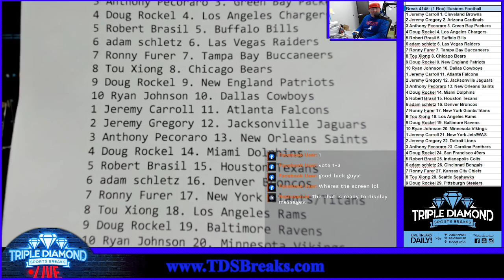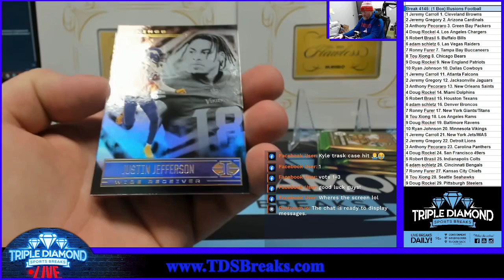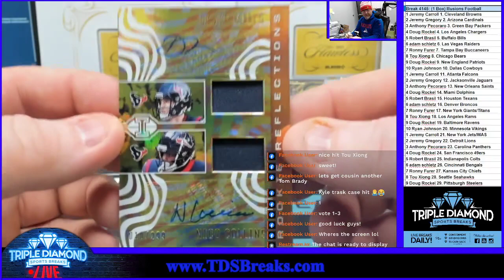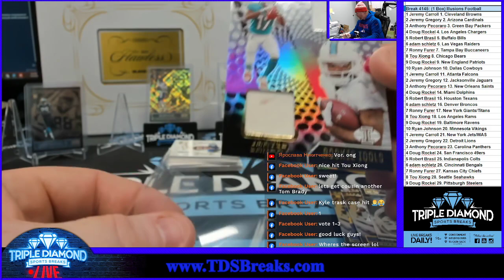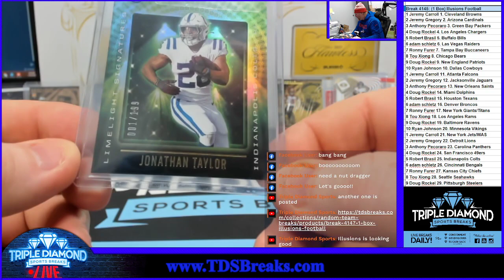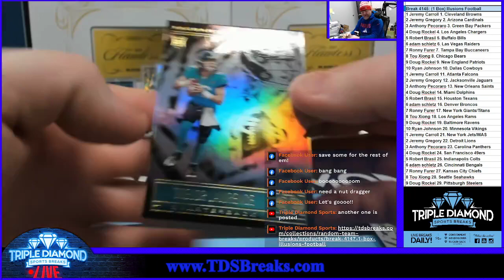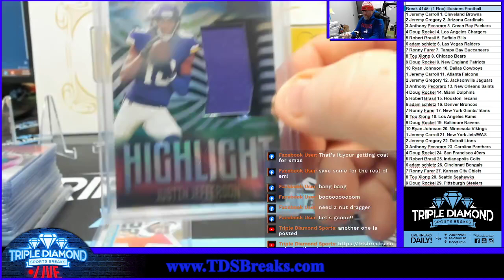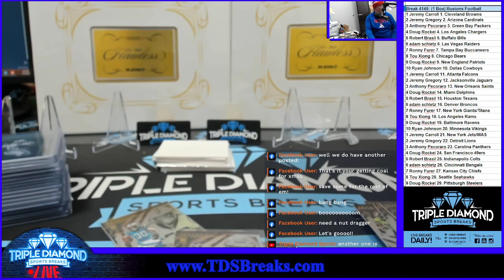Break 4145: (1 Box) Illusions Football